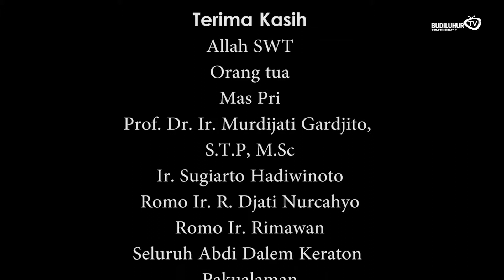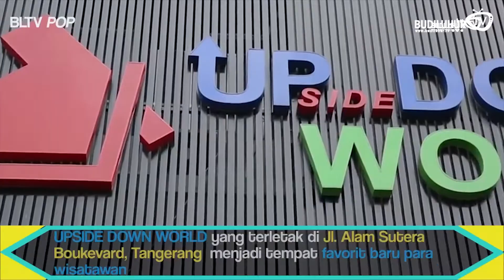BLTV PAGI Episode 4